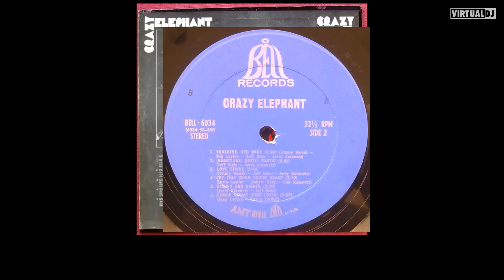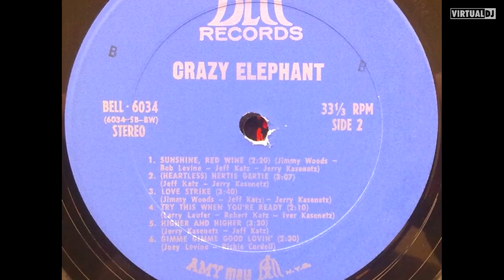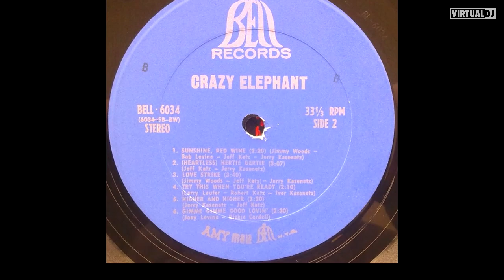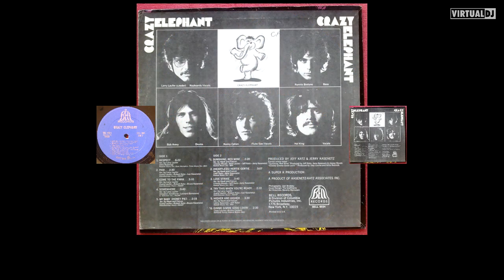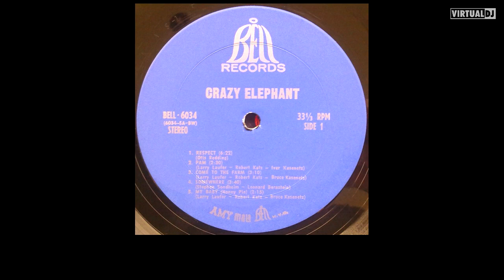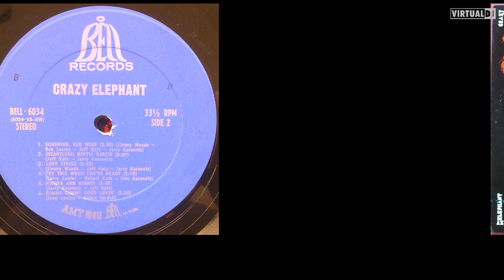crazy elephant - respect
long funky psych rock cover version